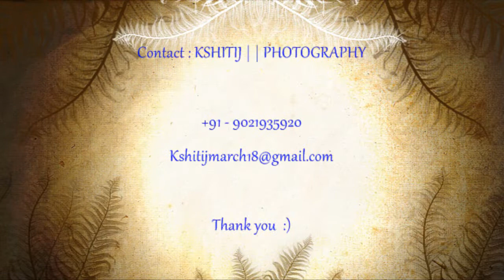Kshitij Photography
Wedding Photography show reel.